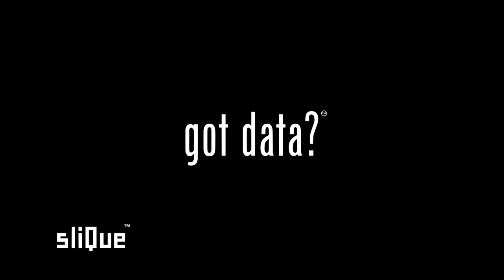"Revolutionizing Inspections: The Game-Changing Power of Robotics"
Discover how inspection robots are transforming the landscape of monitoring and maintenance in our latest video. We delve into the world of sliQue Robotics, showcasing how these innovative machines enhance accuracy, safety, and efficiency in various industries. From traversing hazardous environments to performing precise assessments, these robots are not just tools but pivotal players in ensuring operational integrity and advancing human capabilities. Join us in exploring the future of inspections with sliQue Robotics - where technology meets reliability and safety.